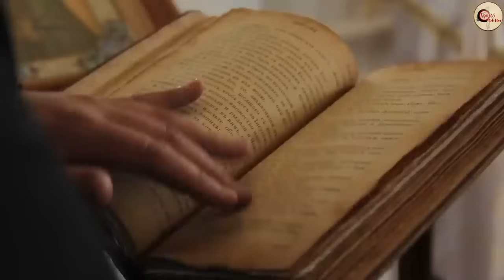Tiên Tri Mới Nhất Của Thần Đồng Anand - Đại Nạn Kinh Hoàng Xảy Ra Vào Năm 2024 - 2025 - VCTH